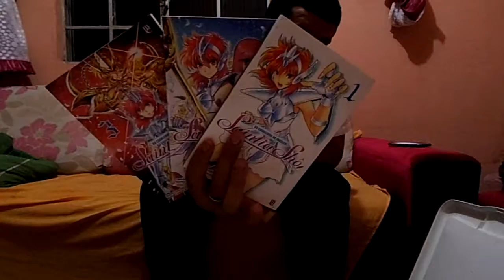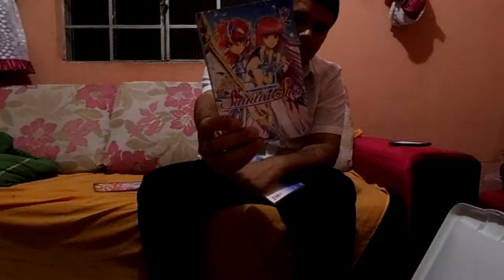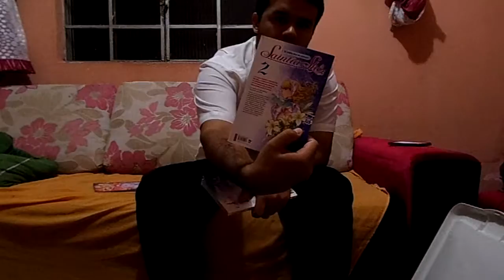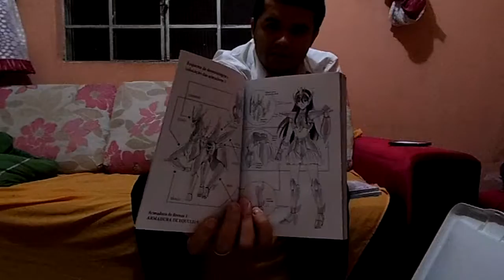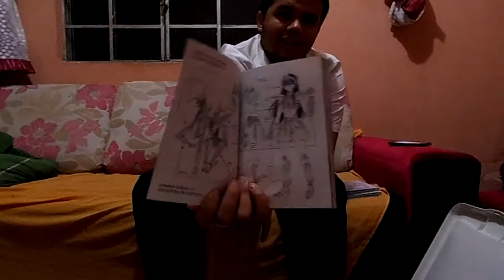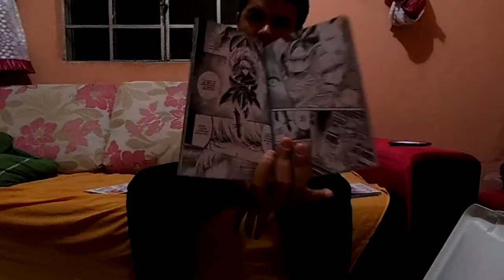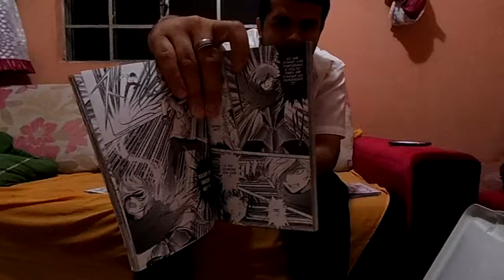Saintia Shô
Uma pequena analise de Saintia Shô